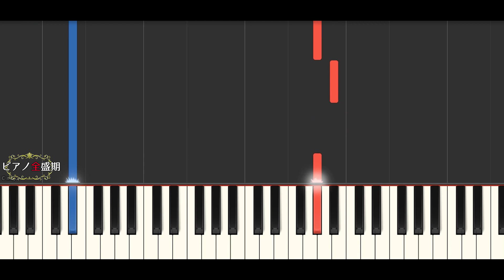【かんたんゆっくりピアノ】森山直太朗/さくら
森山直太朗さんのさくら簡単ゆっくりピアノです